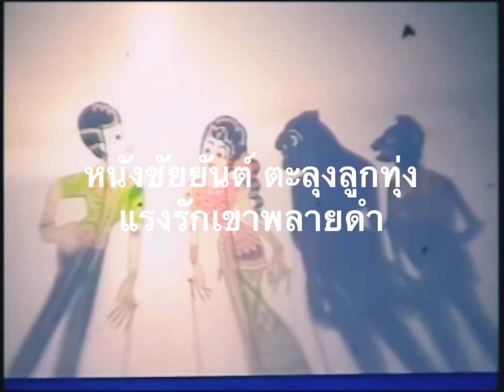กลอนเพราะ กลอนหรอย หนังตะลุง #15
คามินแนะนำกลอนหนังตะลุง KaminDiary หนังชัยยันต์ ตะลุงลูกทุ่ง เรื่อง แรงรักเขาพลายดำ

ซีรีส์คำกลอนเพราะๆ หรอยๆ จากหนังตะลุง
แถมถอดคำ-ทำซับไตเติ้ลให้ เพื่อจะได้รับชมรับฟังกันอย่างเต็มรสชาติ

ซีรีส์นี้ประกอบด้วยคลิป 2-5 นาทีต่อคลิป รวม 20 คลิป
รับชมรับฟังทั้งซีรีย์ ไปที่

อย่าลืมกด subscribe ติดตามและขอให้มีความสุขกับกลอนเพราะ กลอนหรอย หนังตะลุงนะครับ :)